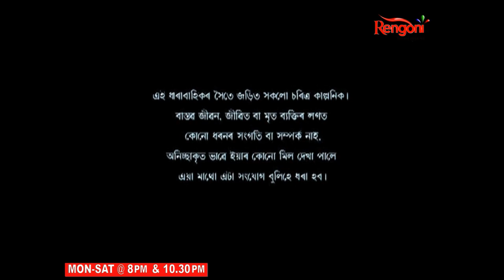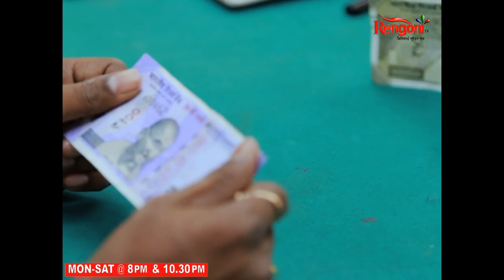Beharbari Outpost || Epi 2452 || 17.09.2022